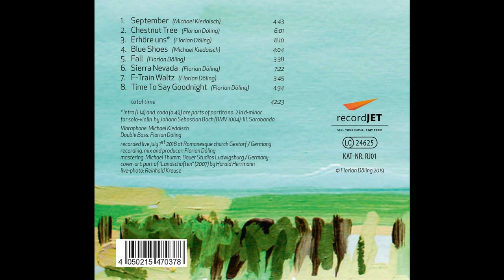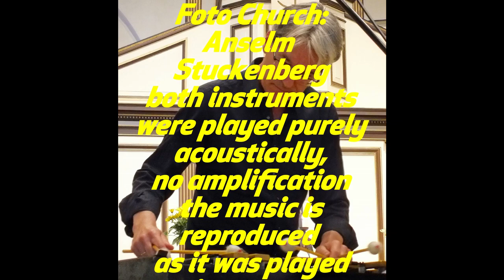Album Trailer CD "New Horizons"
Michael Kiedaisch - Vibraphone
Florian Döling - Bass

Songs part of the CD New Horizons (fade in & out)

00:00 Blue Shoes (Michael Kiedaisch)
01:19 Fall (Florian Döling)
02:32 September (Michael Kiedaisch)
04:19 Erhöre uns (Florian Döling)
06:40 F-Train Waltz (Florian Döling)